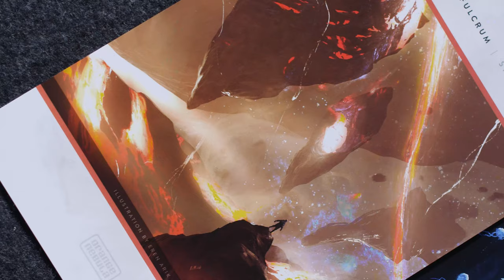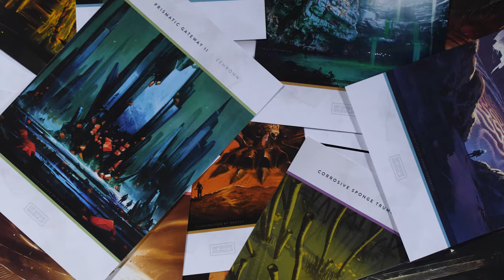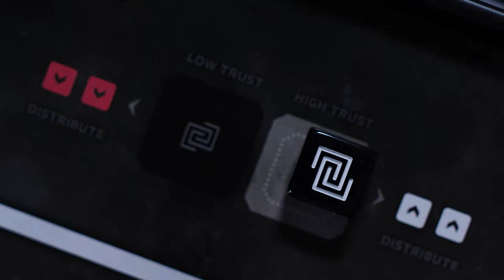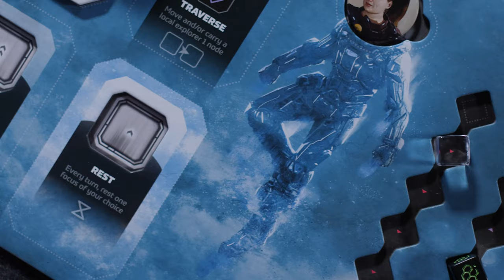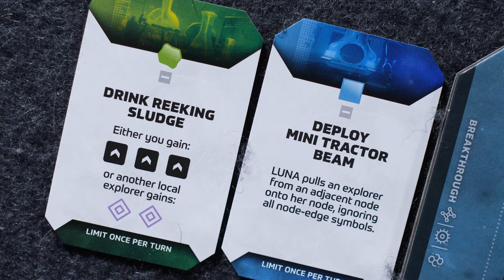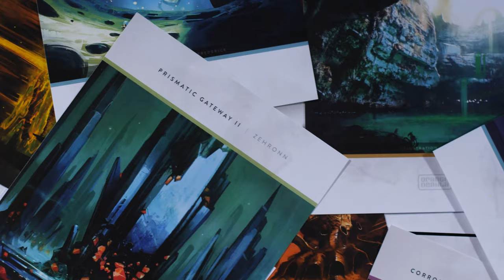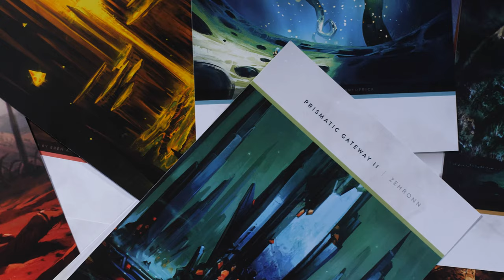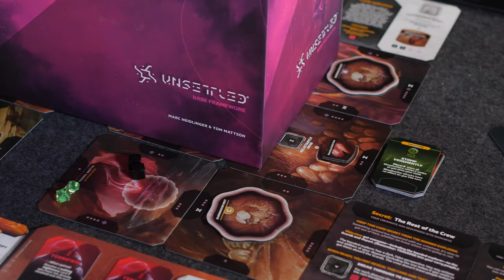Unsettled - In 10 Minutes or Less - Orange Nebula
00:00:00 - Hello
00:00:58 - Theme
00:02:26 - Overview
00:03:33 - Gameplay
00:07:13 - Uniqueness
00:08:18 -- Wrong For you
00:09:18 - Right For you
00:10:05 - Recommendations

Lost amidst the surreal and bizarre unknowns of the far reaches of the cosmos, your crew of explorers must pull together to discover the resources necessary to survive the long journey home.

Unsettled is a 2-4 player cooperative survival adventure set in the wondrous and unnerving fringes of uncharted space. There are no enemies and no combat, only an environment where every step, every breath, every particle around you could mean immediate, terrifying, death. Enemies are the least of your concerns.

In these incredible conditions you must complete a series of tasks necessary to your continued survival. Perhaps the water reclamation system on the ship needs repair, or (as usual) food supplies are running low. Before you lies a strange alien landscape - it’s up to you to complete these tasks using…whatever you find out there.

Each time you play you will have a different combination of survival tasks to complete and the things you discover (and their weird properties) will be different as well. So while you always start out knowing what problems you need to solve you have no idea how you’re going to use the world before you to do so (or what the world is going to do to you while you try).

As you explore the environment, encountering wild & unique opportunities along the way, you will work closely with the rest of your crew to achieve your goal of continued existence. The only thing you can be sure of is each other; lose that trust and you’ll lose all hope of survival.